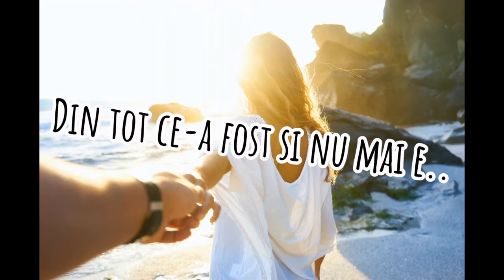POEZIE: INCERC SA TE CULEG DIN ZARI, Poezie de dragoste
Aceasta poezie:INCERC SA TE CULEG DIN ZARI: este una dintre poeziile mele scrise in acest an! Poezie de dragoste!

Scrieti si voi poezii? Va astept cu comentarii..